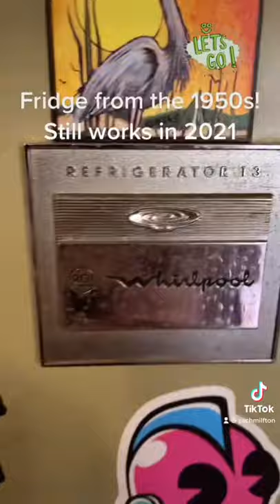Fridge from 1959! Whirlpool RCA refrigerator 13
Link to video on tiktok^